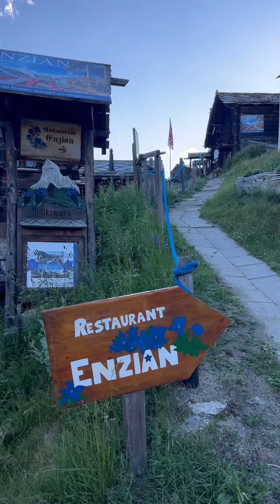hike down from 5 Lakes Trail , Sunnegga to Zermatt, Switzerland ..Matterhorn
RADTV just finished swimming the 5 Lakes Trail and this was my hike down from Sunnegga back to Zermatt in Switzerland . Amazing views of the Matterhorn that blew my mind .